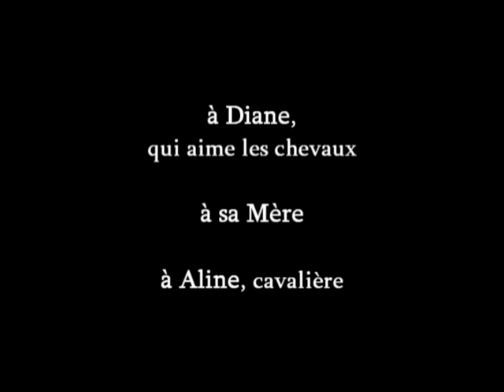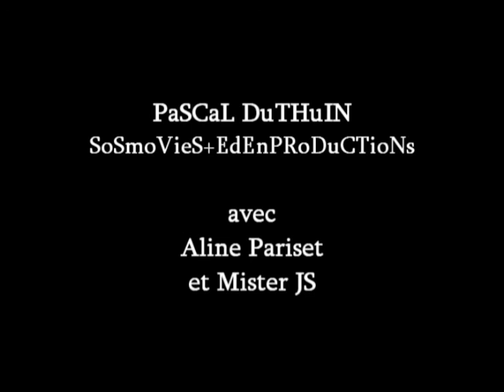DJINK EUROPA 2027 ♦ Trailer Film d'anticipation 2009, science, climat, pollution, 16/9 PRODUCTIONS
16/9 PRODUCTIONS

Djink Europa 2027 est un court métrage français d'anticipation de 2009 écrit, réalisé & interprété par Jordan Diow.

Quand Jim Ferguson, jeune chercheur en astrophysique, investit sa nouvelle résidence à l'Institut Nevilinsky, commune de Malakirov, vallée du Dniepr, Ukraine, il est loin de se douter de ce que la fin du monde est proche. Et pourtant.

Jordan Diow : Djink / Rinsky
Pascal Duthuin : le Narrateur
Romuald Rocheta : Jim Ferguson
Serge Franco : Andrew Esteban
Sylvain Vilpellet, Philippe Pasquini : Djink 2 & 3
Camille Mandot, Caroline Brassier, Aline Pariset, Marie-Louise Grognet : Esthensa -
Douglas Kalifa : Doug
AVEC : Michèle Clément Michmarionnettes, Cytise Fontaine, Sylvie Pradel, Laurent Cheron, David Vandamme, Gil Morand, Jacques Ruisseau, Dany Caraso, Reynald Letty, Pascal Gatty, Alain Peron, Gérard Thierry Takasouffler, la compagnie Zizanie, la compagnie Close-Act

Image : Pascal Duthuin, Romuald Rocheta
Son : Pascal Duthuin
Post-production : Jordan Diow
Conseiller technique : Mehdi Charef
Assistants : Florence Babin, Diane Duthuin, Philippe Pasquini
Œuvres d'art : Xavier Boggio, Andrzej Malinowski, Emmanuel Regazzi, Stéphane Ferrand
Musique : Jean-Sébastien Bach, Gustav Mahler, Igor Stravinsky, Dummy, Annick Dorais

Projet initial de moyen-métrage, le film a vu son cadre de post-production fortement limité par de soudaines contraintes économiques. Le tournage eut lieu dans une ancienne carrière d'exploitation de pierres souterraines de la région parisienne ainsi qu'à Paris et en Val d'Oise à L'Isle-Adam, Auvers-sur-Oise et surtout Maffliers. Le portrait de femme aperçu dans le film est l'œuvre exposée à L'Isle-Adam du peintre Andrzej Malinowski, auteur césarisé de l'affiche du film Le Grand Bleu réalisé par Luc Besson. Film projeté hors-compétition au Festival du Film court de L'Isle-Adam ( FFCIA - IAFF ), et référencé par Patrick Glâtre, chargé de mission Images & Cinéma au conseil départemental, dans l'ouvrage et sur le site web Val d'Oise Terre de cinéma. Pour l'anecdote, l'on peut retenir que le scénario initialement juxtaposé à la nouvelle Ukrainian Forest ou le Rire de Djink, consultable sous ce titre sur calameo.com, s'est vu au final remodelé par le tournage et les divers échanges interpersonnels au point de devenir autre, sans pour autant cesser d'enthousiasmer ni d'emporter chacun de ses protagonistes avec énergie et allégresse jusqu'au dénouement. L'histoire d'une métamorphose, en quelque sorte. Du cinéma qui devient le réel et / ou inversement. Du cinéma comme autoclave de la vie. Du cinéma comme terrain de jeu. Parce que tout-de-même, entre récréation, divertissement, abrutissement, exploitation de l'homme par l'homme, de la planète par l'homme, de l'homme par la guerre d'une part, et par ailleurs média d'anticipation au sens premier (savoir est agir), support de divination, de spiritisme, véritable acte de foi, solide preuve d'amour, instrument de réflexion philosophique, arsenal introspectif ou encore facteur de réel progrès par la transmission du savoir et l'élévation du niveau de conscience qu'il permet, les possibilités du cinéma sont plus qu'immenses, en réalité infinies comme c'est d'ailleurs le cas pour toute forme d'art, mais d'Andreï Tarkovski à Leni Riefenstahl en passant par Cocteau, Besson et Dupontel, vient un moment où il faut (vraiment) choisir. Parce qu'à défaut, la censure tranche et le public saigne.

Véritable portail spatio-temporel, JORDAN DIOW propose un voyage unique en son genre indéchiffrable et extérieur au monde connu qui vous traverse de part en part et qu'il faut aborder en parfaites conditions de santé physique et mentale pour pouvoir prétendre à quelque retour que ce soit. Que le vecteur choisi soit cinéma, musique, littérature ou arts plastiques, la qualité très particulière du parcours que vous devrez emprunter pour parvenir au bout du compte à la séquence contemplative tant désirée ne saurait épargner votre métabolisme : en vous, l'horloge sera à tout-jamais dérèglée ou bien au contraire ajustée jusque dans ses dimensions quantiques. C'est l'un des enjeux-phares de ce que la planète nomme déjà  L'EXPÉRIENCE JORDAN DIOW

Jordan Diow (Pascal Duthuin), ex-chef d'entreprise high-tech (Lithium Espace Mobiles), président de l'association artistique ◄Eden♦16/9 Productions►, est un acteur-réalisateur-producteur, auteur-compositeur-interprète, plasticien/photographe, performer et poète/romancier français né à Besançon (Doubs). A étudié la technique du cinéma au CLCF (Conservatoire libre du cinéma français), ainsi que ses données plus volatiles, histoire(s) et théorie(s), à l'université de Paris-VIII. Voyageur aguerri il trace une ligne créatrice très personnelle au travers des enclaves d'une vidéo-production nourrie de [[multiples expériences graphiques, photographiques, musicales & littéraires.

ACA95